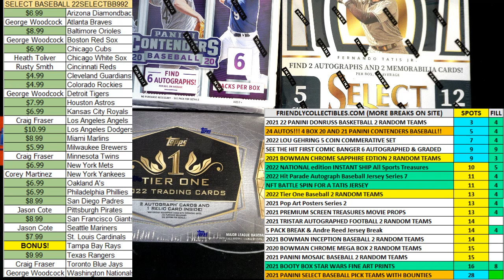202122 Panini Donruss Basketball Hobby Box FILL F ID 22DONRUSSBSK112